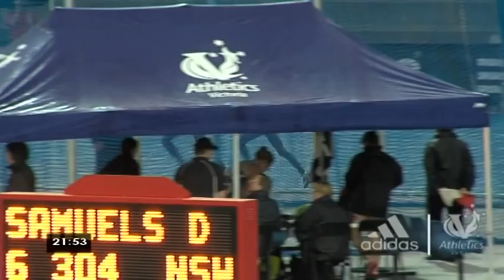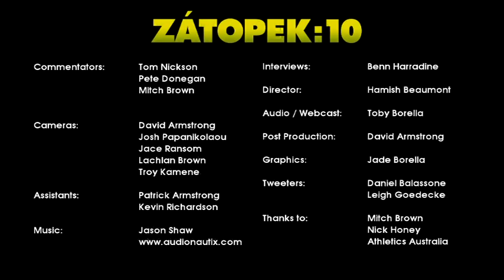2011 Zatopek:10 Women 10000m Full Race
Full race coverage of the 2011 Women's Zateopek:10.
Features Joyce Chepkirui, Emily Chebet, Emily Brichacek, Jess Trengove and Belinda Martin.
Held at Lakeside Stadium, Albert Park in Melbourne, on Saturday 12 December 2011.